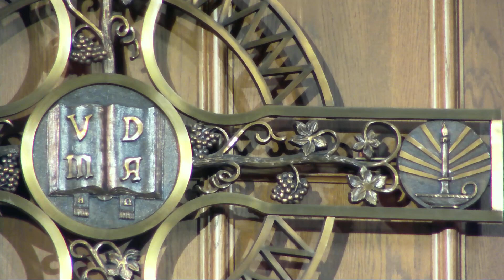Music at St. Paul's | 9-26-2021 | Festival of Sacred Music in Honor of Dr. Mark Bender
Festival of Sacred Music in Honor of Dr. Mark Bender